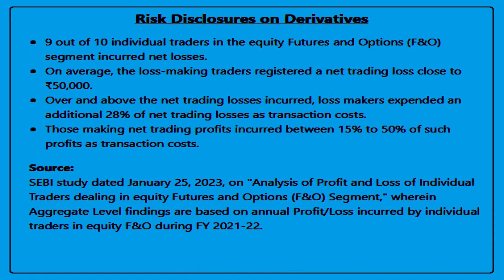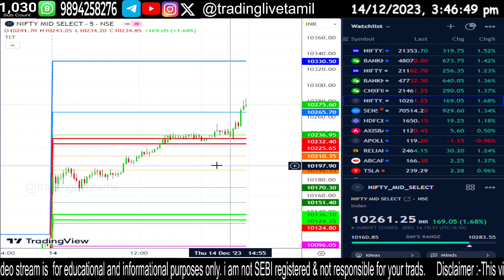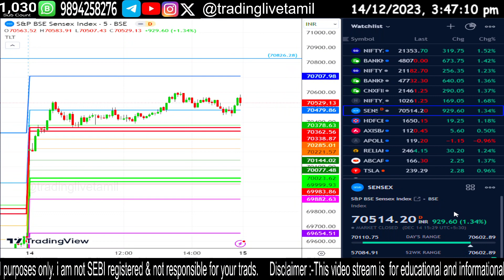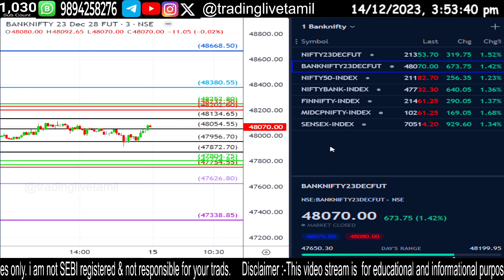Nifty, BankNifty, Finnifty, MidcpNifty & Sensex Prediction For Tomorrow in Tamil 05/02/2024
📈 Trading Live Tamil TLT | Nifty, BankNifty, Finnifty, MidcpNifty & Sensex Prediction For Tomorrow in Tamil 05/02/2024 ||Daily Market Analysis and Predictions 🚀

In today's video, we dive into the exciting world of options trading, analyzing how today's market movements align with yesterday's levels and the insights provided by our powerful TLT Indicator.

💡 Key Highlights:
  1:- Nifty Predictions for Tomorrow in Tamil || Nifty Analysis Tamil || Tomorrow Predictions Nifty in Tamil || Nifty Predictions Tamil

  2:- Bank Nifty Predictions for Tomorrow in Tamil || Bank Nifty Analysis Tamil || Tomorrow Predictions Bank Nifty in Tamil || Bank Nifty Predictions Tamil.

  3:- FinNifty Predictions for Tomorrow in Tamil || FinNifty Analysis Tamil || Tomorrow Predictions FinNifty in Tamil || FinNifty Predictions Tamil.

  4:- MidcpNifty Predictions for Tomorrow in Tamil || MidcpNifty Analysis Tamil || Tomorrow Predictions MidcpNifty in Tamil || MidcpNifty Predictions Tamil.

  5:-Sensex Predictions for Tomorrow in Tamil || Sensex Analysis Tamil || Tomorrow Predictions Sensex in Tamil || Sensex Predictions Tamil.

Market Recap: A detailed examination of how options behaved today based on the index's movement.
Yesterday's Levels: We revisit yesterday's trading levels to understand their impact on today's options market.
TLT Indicator Insights: Explore the signals and analysis provided by our proprietary TLT Indicator, shedding light on potential market directions.
Tomorrow's Predictions: Get ready for tomorrow's trading day as we provide predictions for Nifty, Bank Nifty, Finnifty, MidcapNifty and Sensex.

📊 TLT Indicator Overview:
The TLT Indicator, crafted by Trading Live Tamil, is a cutting-edge tool designed to enhance your trading experience. Learn how to interpret its signals and integrate them into your trading strategy.

📈 Let's decode the market together and make informed trading decisions!